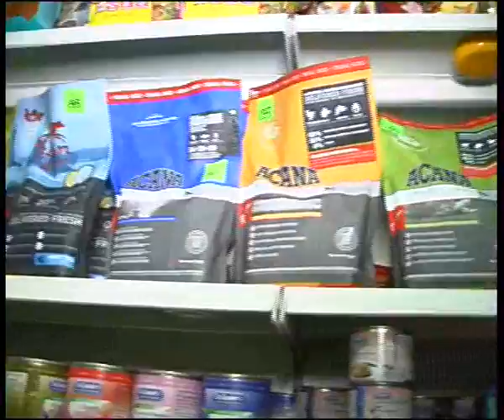shusha 0712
Алексей Челейкин - зоомагазин "Шуша", Alexey Cheleykin - "Shusha" pet store .